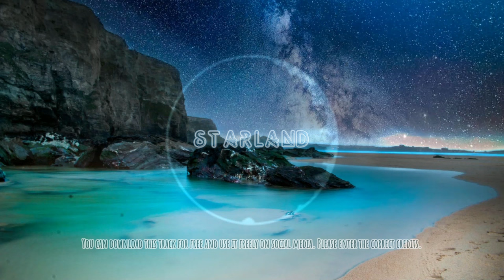EuGenius - Starland (Official) FREE TO USE MUSIC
Track: Starland
Genre: Electronic, House

© Licence ▼

This music is copyrighted but free for social media use. You can use the track without claims as long as you include the credits in your description:

CREDITS

📣 Learn more about Licence ▼

I will try to solve it immediately, as soon as possible!

⛔However, you CAN NOT upload my songs to streaming services (e.g. Spotify or similar) without my permission.

ATTENTION: I created this track myself. I have the rights to use, distribute and sell it as I wish.
How do you use this track correctly? Please read the SURVEILLANCE MY MUSIC section.

SURVEILLANCE MY MUSIC: I have hired a company to monitor my music. This means that you can freely use my music on social media as long as you provide the correct credits. If the credits are not provided, there will be a copyright complaint.
The team will answer any questions about the use of the music and the copyright complaint will be removed if the credits are added afterwards.

📷 Wallpaper: Created by EuGenius with Canva

My playlists on spotify:
🫶All my tracks🫶
🌐World music in electro-Arabic, African and Latin American style🌐

free to use background music
electronic music
free electronic music
kostenlose musik
kostenlose musik für youtube
gemafreie musik
starland